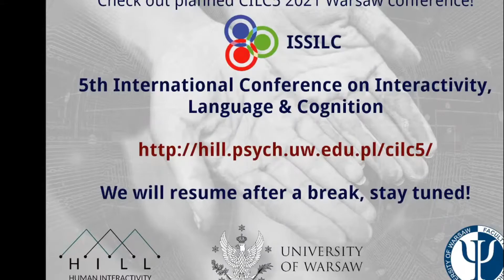Quali-Quanti Virtual Symposium 2020 – Li Wei – introduction (20/23)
Quali-Quanti Virtual Symposium – Quantitative Preserving the Qualitative –
a Teaser for Integrating Methodologies took place on 18-19 September 2020. See the full programme

This year the conference is organized in the full format thanks to the collaboration between ISSILC and HILL.